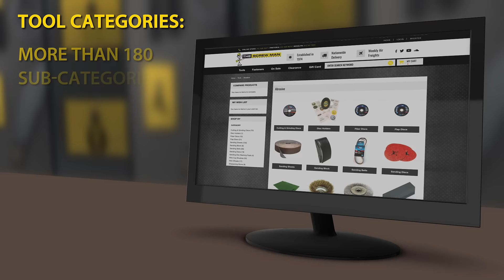The Screwman Online Store Advert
This video shows the new functionality of The Screwmans new E-commerce fastener and tool store